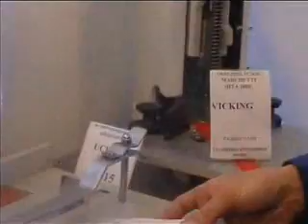Uchida VS 15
Демонстрация работы бумагосверлильной машины (дрели для бумаги).